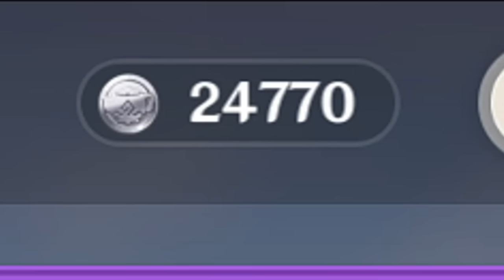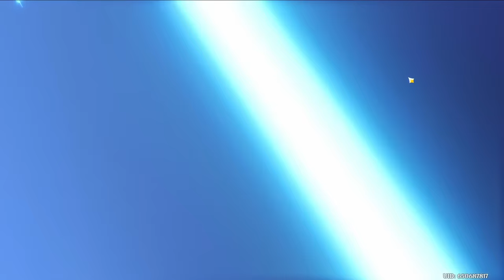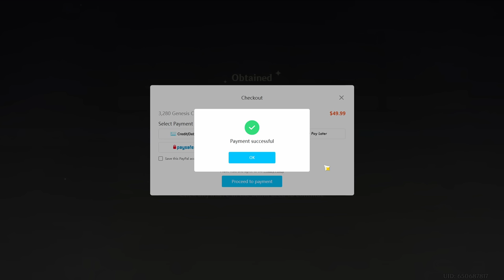I Whaled For C6 (Genshin Impact Bows Only)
yep, I finally whaled in genshin impact. Well, it's more so dolphining (not even a word) but yea, all this to try for c6 yelan. Enjoy!